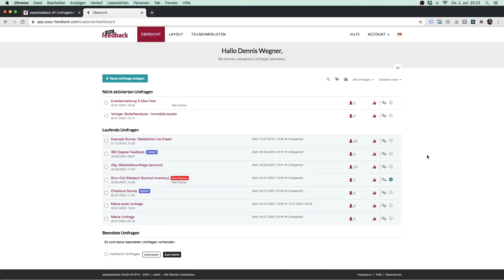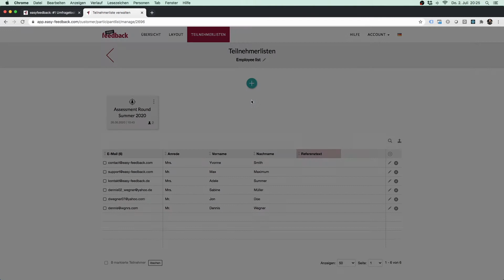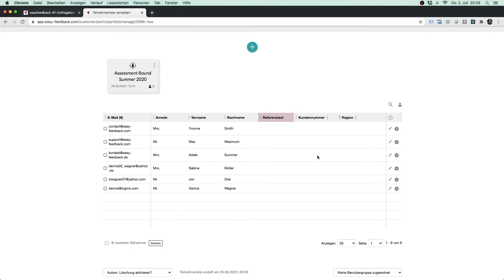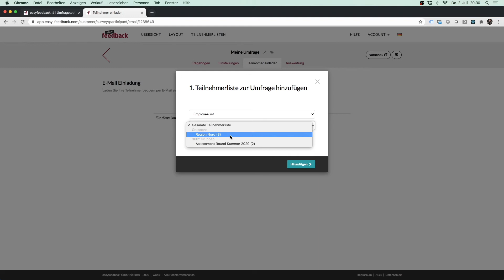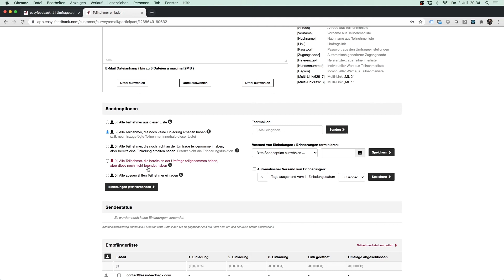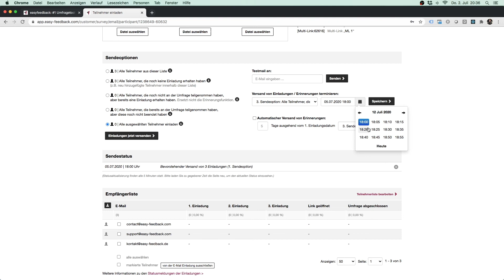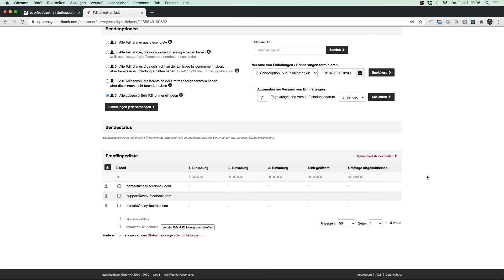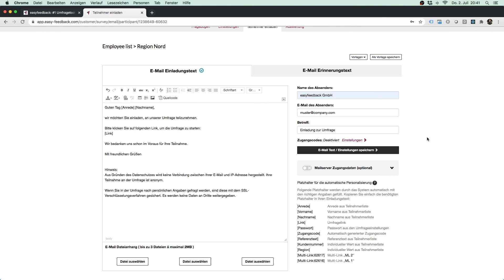#2 Teilnehmer per E-Mail einladen | easyfeedback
Möchtest du deine Teilnehmer per E-Mail zu deiner Umfrage einladen? In diesem Video zeige ich dir Schritt für Schritt, wie du das mit easyfeedback umsetzen kannst!

💡 Was du in diesem Video lernst:
• Teilnehmerliste anlegen – Alle Kontakte verwalten.
• E-Mail-Einladungen & Erinnerungen – Texte professionell gestalten.
• Optimale Sendeoptionen einstellen – Zustellung sicherstellen.
• Fehler vermeiden – Warum E-Mails manchmal nicht ankommen.

📖  Kapitel in diesem Video:
00:00 Los geht's
01:08 Teilnehmerliste anlegen
03:45 Spalten der Teilnehmerliste erweitern
05:40 Teilnehmer gruppieren
07:04 Teilnehmer per E-Mail einladen
07:52 E-Mail Einladungs- & Erinnerungstext erstellen
09:49 Sendeoption auswählen
14:22 Empfängerliste einsehen
15:14 Nichtzustellung von E-Mails